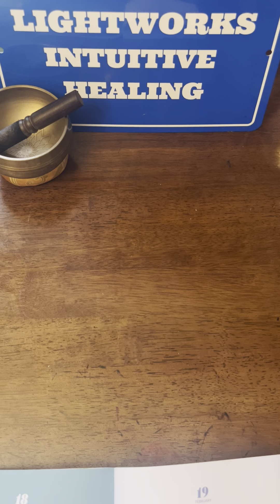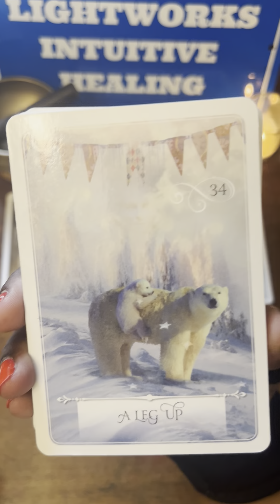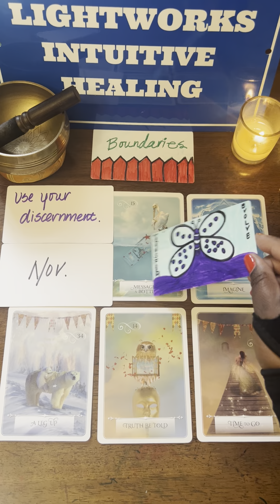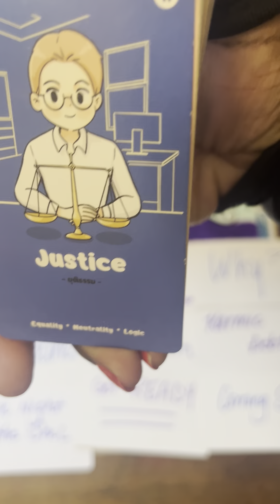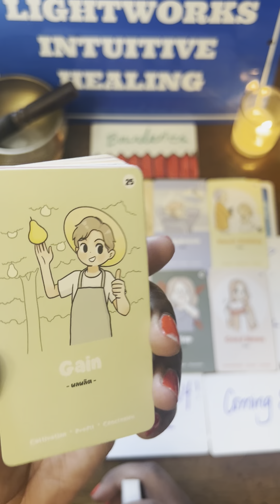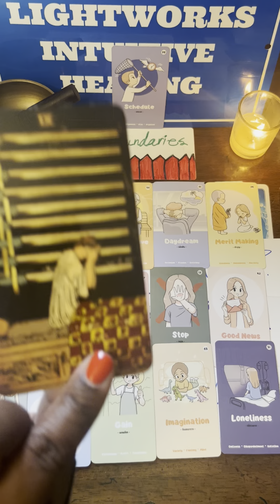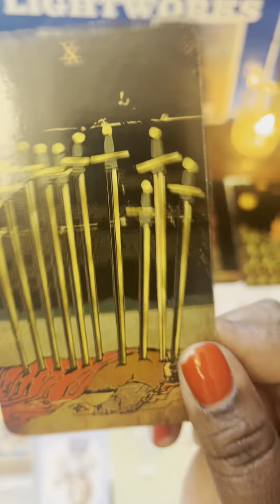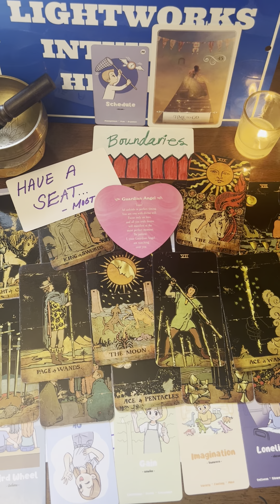You are surrounded by false people. God is urging you to move away from them now!!